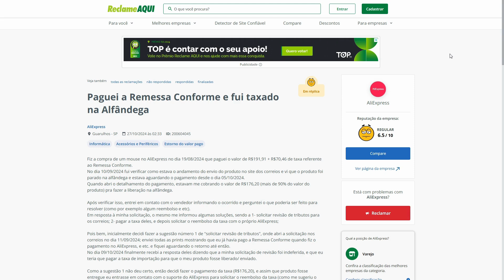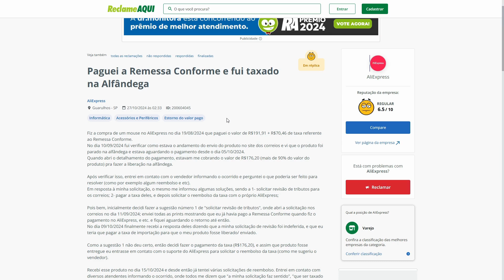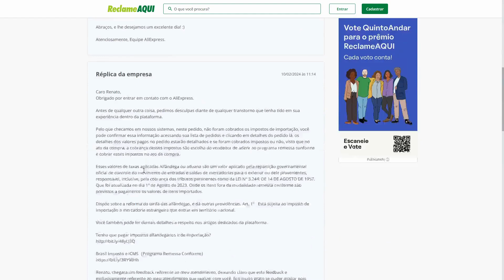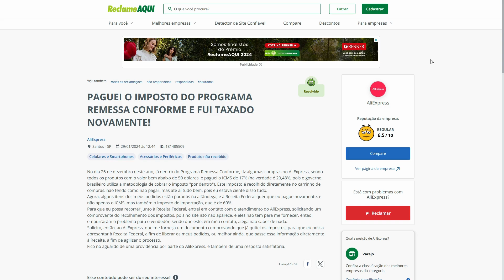TAXADO DUAS VEZES ao COMPRAR no REMESSA CONFORME? E AGORA?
Pedido humilde:
Te ajudei?  Me ajude comprando através de  meus links nos sites parceiros, as comissões ajudam a manter o canal!